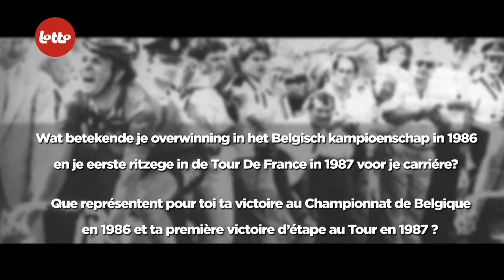Interview: Jean-Luc Vandenbroucke et/en Marc Sergeant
Jean-Luc Vandenbroucke en Marc Sergeant hebben heel wat gemeen. Bovendien was de ene ook een tijdje renner onder leiding van de ander. Samen blikken ze terug op het wielrennen vroeger en kijken ze vooruit naar de koers van morgen. De anekdotes krijg je er zomaar bij.  Het kijken waard!

Jean-Luc Vandenbroucke et Marc Sergeant ont de nombreux points communs. En plus,  l’un a même été le directeur de l’autre pendant un moment. Ensemble, ils jettent un regard sur le cyclisme d’il y a quelques années et nous confient leurs prévisions concernant les compétitions de demain… avec en prime quelques anecdotes. À ne pas manquer !